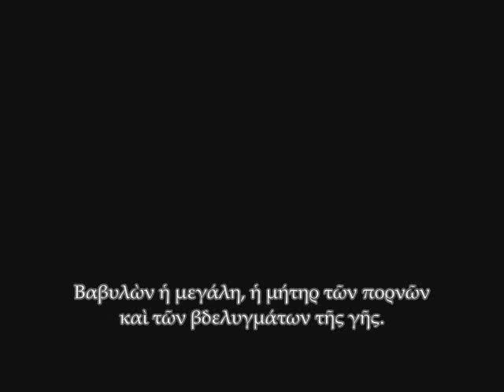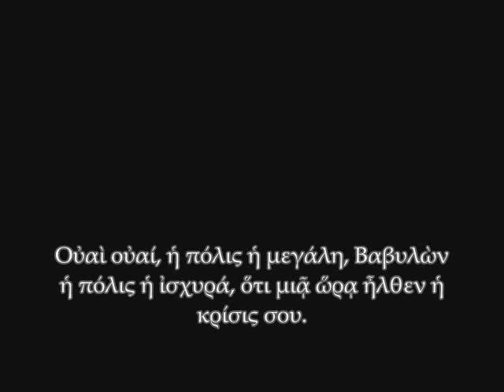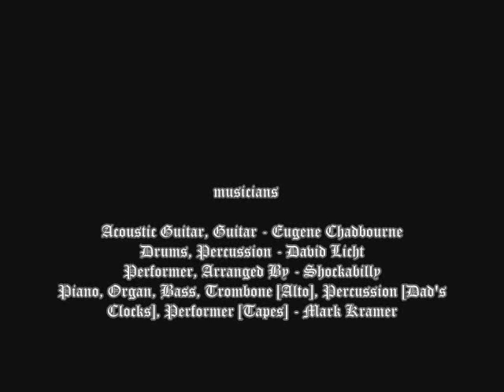Dance of the Whore of Babylon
She dances as the Whore of Babylon while Metropolis collapses in ruin.